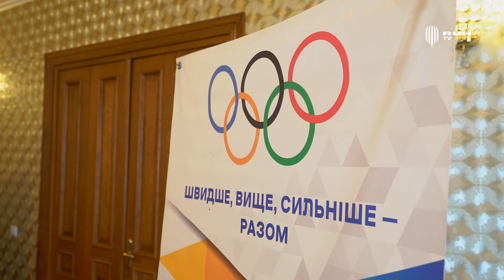Гравці «Руху» – на зустрічі з учасниками Олімпіади-2024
У вівторок, 20 серпня, у приміщенні ЛОВА відбулась зустріч з львівськими спортсменами, які представляли Україну на цьогорічних Олімпійських Іграх. Ігор Краснопір Олег Федор та Олексій Сич, які викликались у олімпійську футбольну збірну, також отримали своє запрошення та подяки від голови Львівської ОВА Максима Козицького. Усі деталі зустрічі – у відео на Ruh TV.

Купуй абонементи на домашні матчі «Руху» в УПЛ у сезоні 2024/25